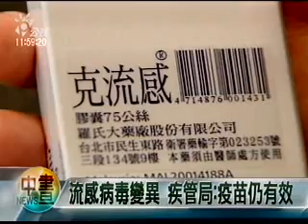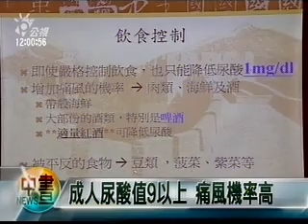20090204公視中晝新聞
流感發威 疾管局:未來兩週高峰期
痛風年輕化 痛風石感染險截肢
台北轉運站將完工 交通考驗大